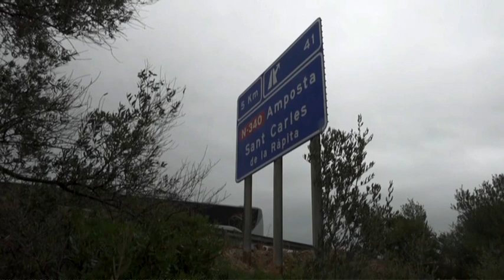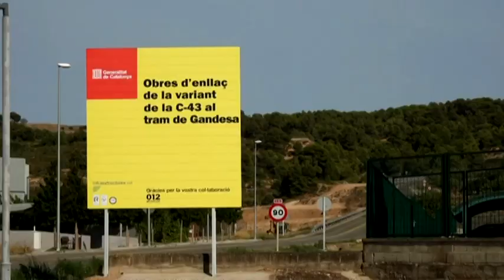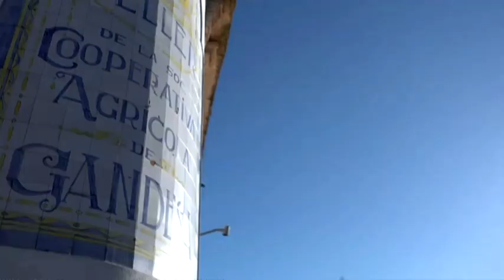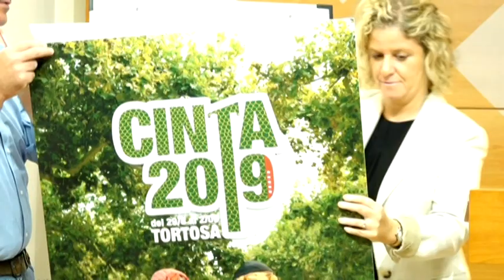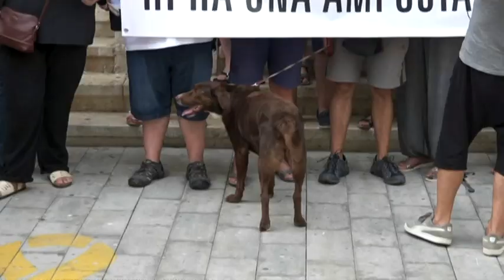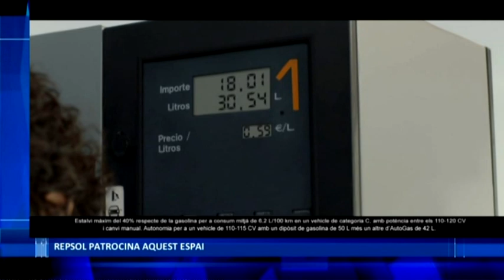Ebre Notìcies del 20 d'agost del 2019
Dimarts negre a les carreteres ebrenques. Un accident a l’AP-7 al terme d’Amposta entre un turisme i un autobús ha deixat un mort i nou ferits. I, una col·lició entre dos turismes a la C-12 al terme d’Aldover ha acabat en dos ferits lleus.

Carles Luz, durant una entrevista a Canal Terres de l'Ebre, ha explicat que el polígon industrial de Gandesa està pràcticament ple i s'estudia la seua ampliació. També ha posat punt final a la polèmica sobre el pacte d'Esquerra al consell Comarcal de la Terra Alta i allarga la mà a col·laborar amb la nova presidenta.

L’oferta musical de les Festes de la Cinta de Tortosa és el plat fort de la programació. Enguany, destaquen els concerts de Sense Sal, Buhos i Joan Rovira.

Vint equips d’arreu del territori i el país valencià van participar al torneig 3x3 de bàsquet d’Amposta. Una edició especial que ha commemorat els 70 anys del Club de Bàsquet d’Amposta.

L’exconcursant de ‘La Voz’, Keila Garcia, ha ofert el concert que ha tancat les festes majors d’Amposta. Més de 1500 assistents es van quedar sense alè escoltant la seva veu.